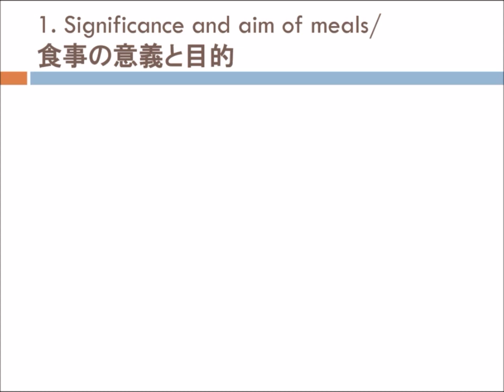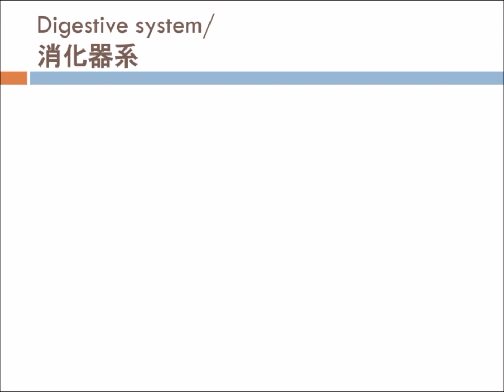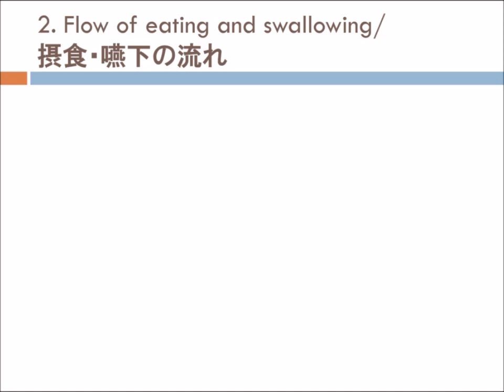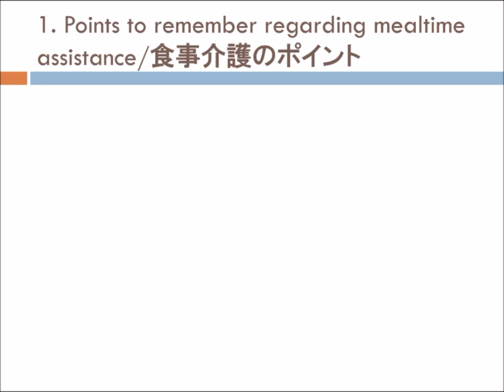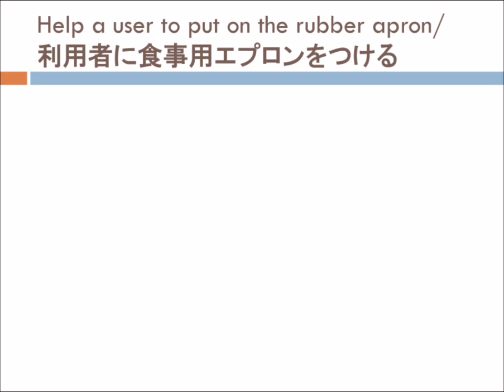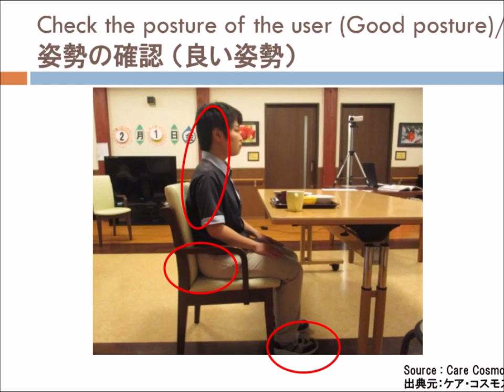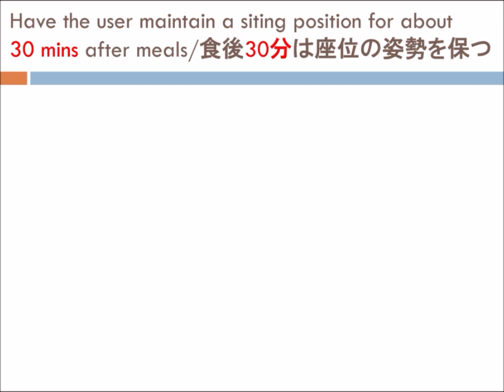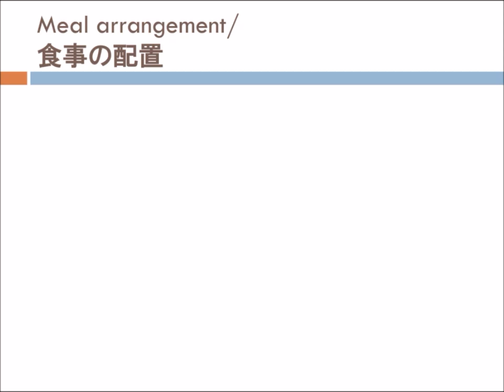Skills for lifestyle support ③ (Nursing care at mealtime) /生活支援技術③(食事の介護）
This is the vide for Specifi Skilled Worker Test in the nursing field.
The subject category is Skills for lifestyle support.

このビデオは特定技能介護試験向けのものです。
今回の科目は生活支援技術です